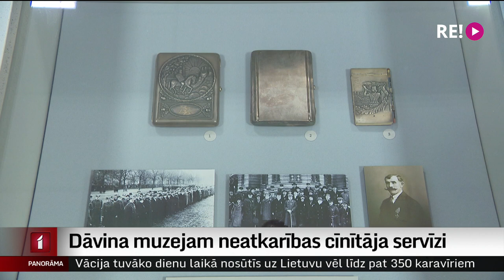Dāvina muzejam neatkarības cīnītāja servīzi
Latvijas Nacionālais vēstures muzejs  saņēmis vērtīgu krājuma papildinājumu no Neatkarības kara dalībnieka, Lāčplēša Kara ordeņa kavaliera Jāzepa Sikoras dzimtas pārstāvjiem. Viņi, dāvinot muzejam Lāčplēša Kara odeņa kavaliera servīzi, nodod visai Latvijas sabiedrībai ne tikai nozīmīgu kultūrvēstures liecību, bet arī vērtīgu stāstu par Latvijas valstiskuma apziņas uzturēšanu vienas dzimtas vairāku paaudžu garumā. Turpina Madara Līcīte.